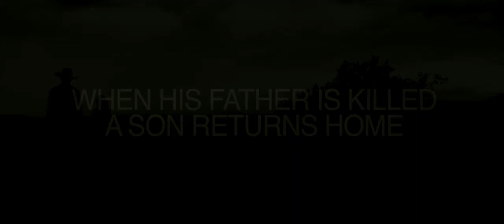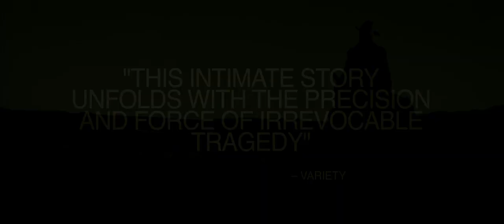Dead Man's Burden - 2012 Official Trailer